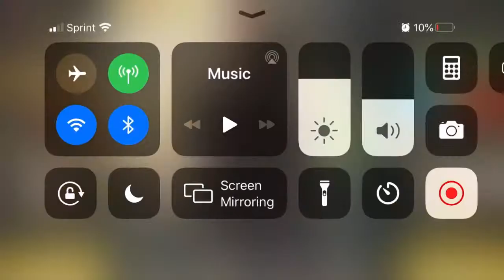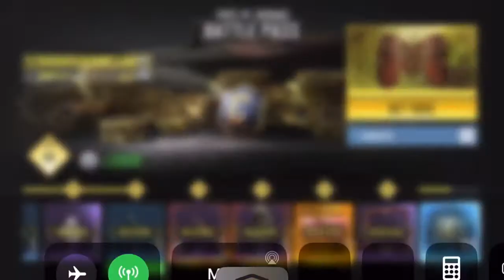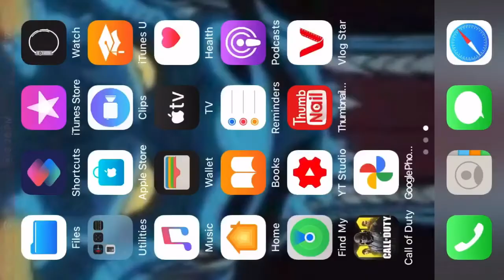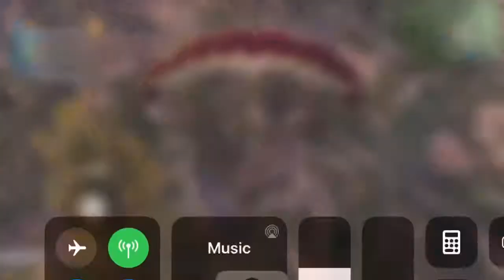Hunt for Makarov Walkthrough